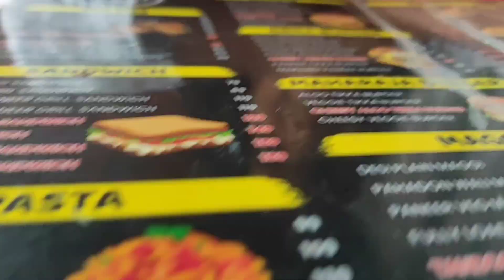बर्थडे पर हम सब क्यों रोने 😭😭 miss u jiju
family vlog
vlog family
daily routine
routine daily